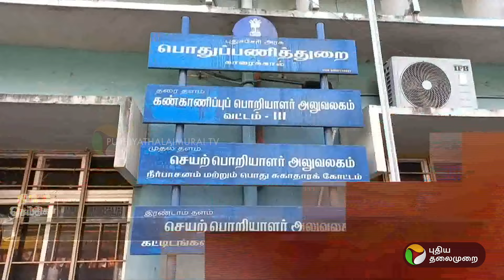பொதுப்பணித்துறை தலைமை அலுவலகத்தில் தீ விபத்து | Karaikal | Fire Accident | PTT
பொதுப்பணித்துறை தலைமை அலுவலகத்தில் தீ விபத்து | Karaikal | FireAccident | PTT